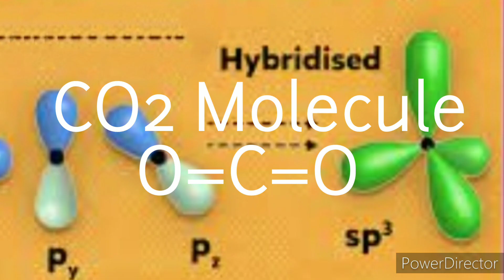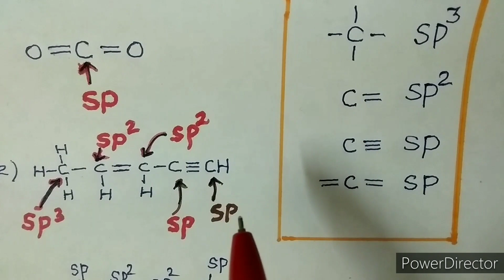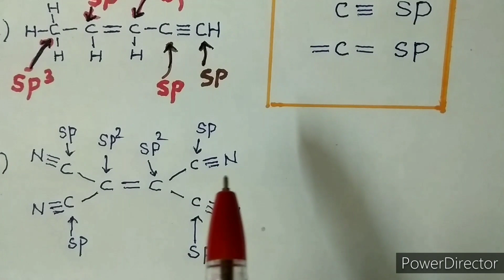Hybridization in Kannada || pu Chemistry || Hybridization ಕನ್ನಡದಲ್ಲಿ || Chemical bonding in Kannada